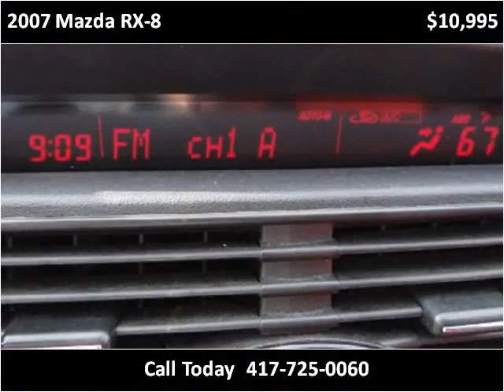2007 Mazda RX-8 Used Cars Nixa MO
This 2007 Mazda RX-8 is available from Lipscomb Auto Group.